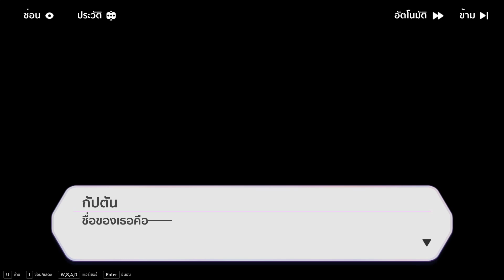Honkai Impact 3 Event สวนสนุกซัมเมอร์ริมทะเล EP4-2 สถานที่ทำศึกรอบชิง